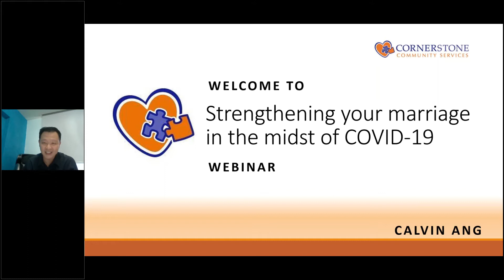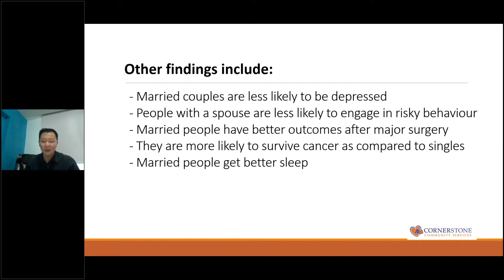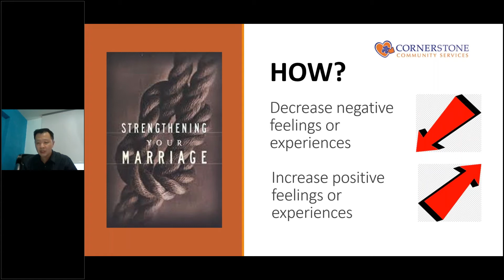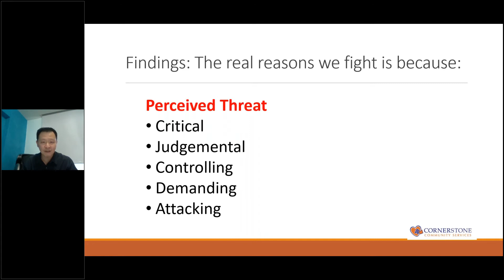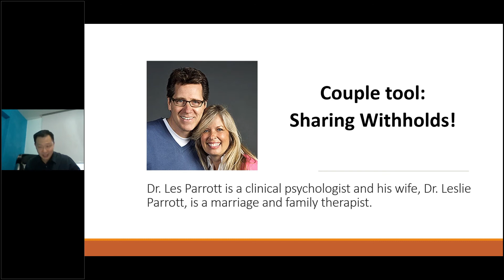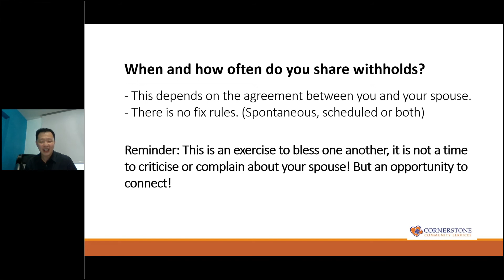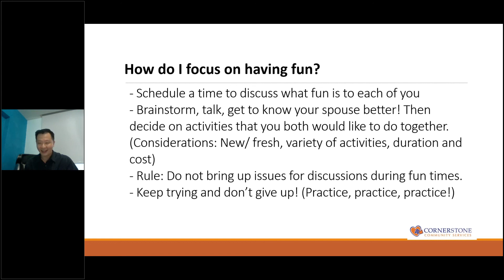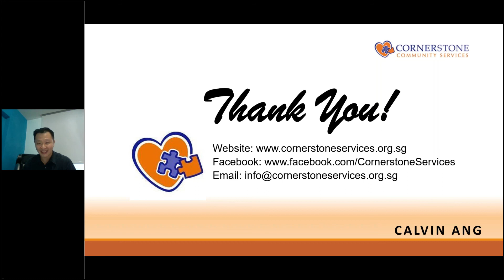Strengthening your Marriage in the midst of Covid19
Marriage is often portrayed as life "happily ever after". But it takes trials to show up the cracks beneath the surface. Join our marriage trainer, Calvin Ang, as he shares two important objectives that will strengthen your marriage.